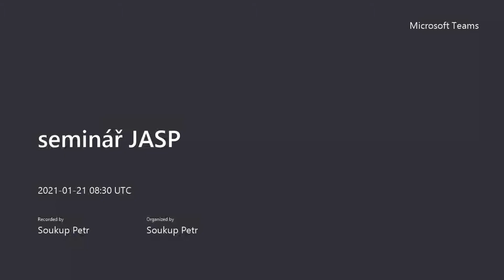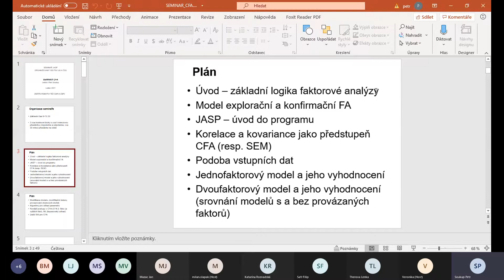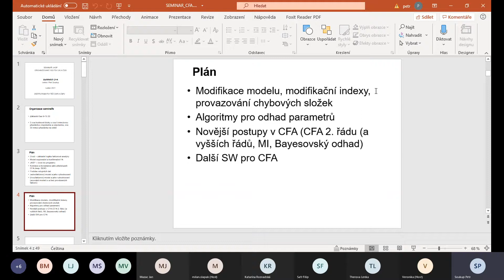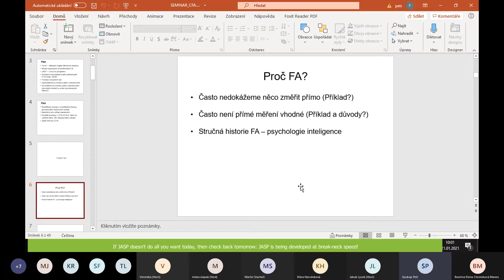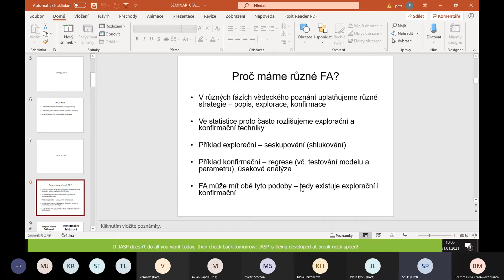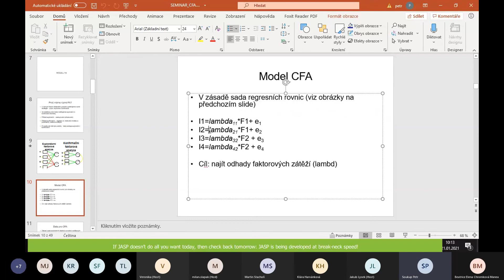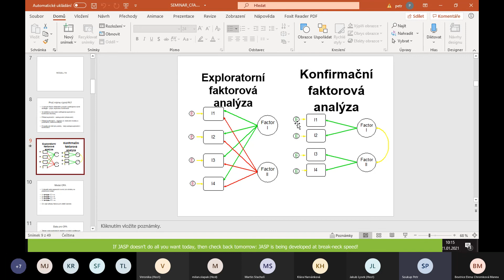Seminář Konfirmační faktorová analýza - část 1.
Důvody pro užívání CFA, odlišnost explorační a konfirmační FA, základní logika modelu CFA obrázkem a rovnicemi